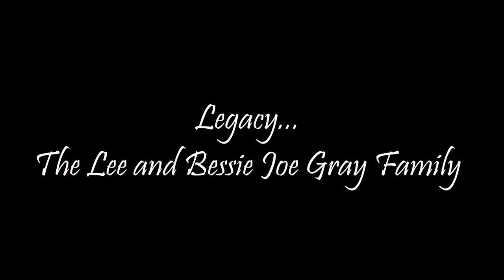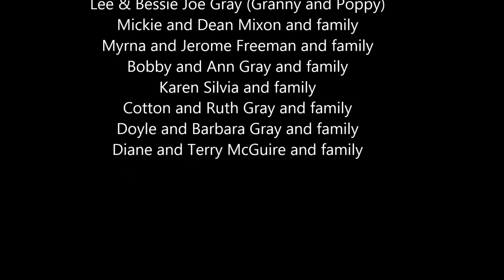Legacy the Gray family